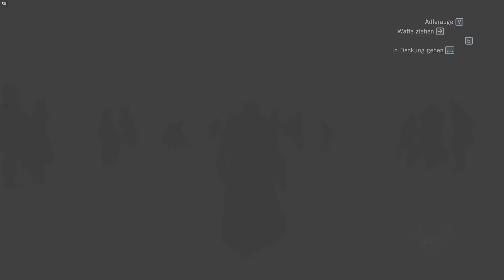Assassin's Creed® Unity The Tournament Das Turnier (Reupload)